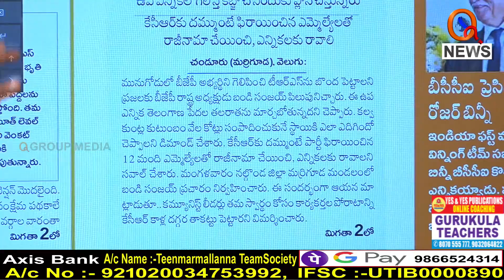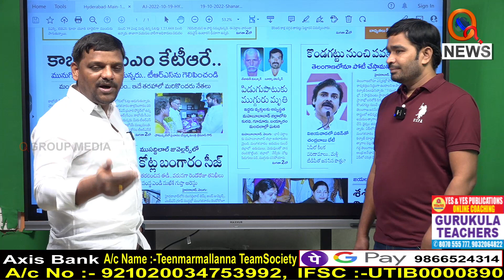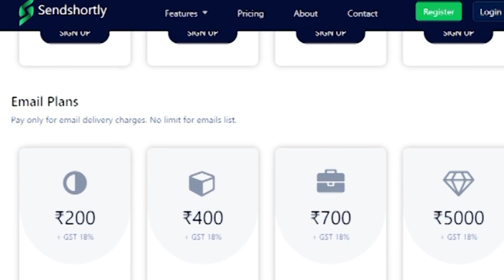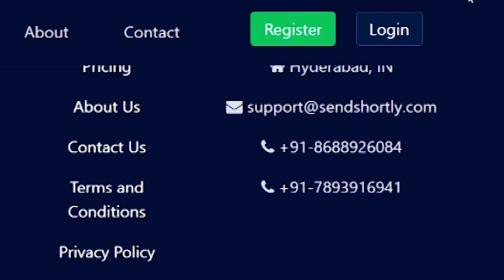తెలంగాణలో వీళ్లందరు ఒకటైతే కేసీఆర్ దుకాణం బంద్...I Shanarthi Telangana e-paper